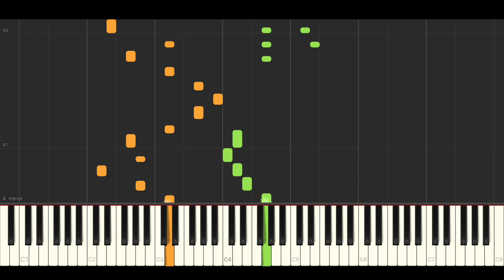Tiësto, Alana Springsteen - Hot Honey (BEST PIANO TUTORIAL & COVER)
Piano Cover & Piano Tutorial of 'Hot Honey' by Tiësto, Alana Springsteen.